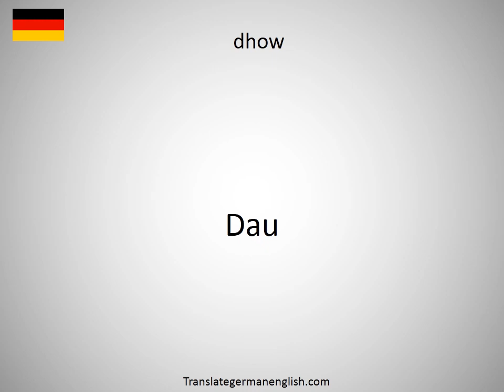How to say dhobie itch in German?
How to say dhobie itch in German? Learn the pronounciation dhobie itch! How to Pronounce dhobie itch. Expand your vocabulary, learn German words. Practice German online. Use this free pronunciation guide to practice words at a time. Learn German for free. Thank you for viewing, please like or subscribe! hoe om te sê, si të thuash, እንዴት እንደሚናገር, wie sagt man, comment dire, come dire, como dizer, как сказать, nasıl denir, cómo decir, 怎么说, πώς να το πω, hoe zeg je.